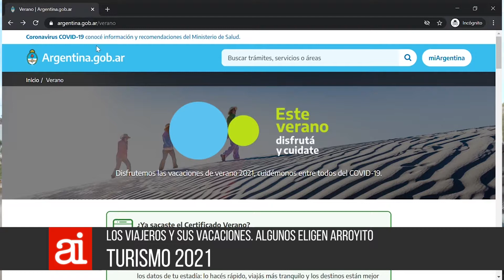Movimiento turístico de paso por la ciudad